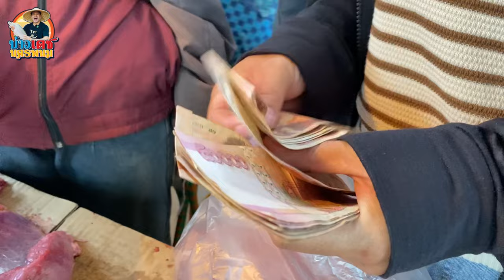เลาะหยอก สาวลาว เที่ยวลาวใต้ ตลาดบ้านนาม่วง เมืองไชบุลี แขวงสะหวันนะเขต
เลาะหยอก สาวลาว เที่ยวลาวใต้ ตลาดบ้านนาม่วง เมืองไชบุลี แขวงสะหวันนะเขต น้องฝน บ่าวเดชนครพนม พาเลาะพาเที่ยว สปป.ลาว